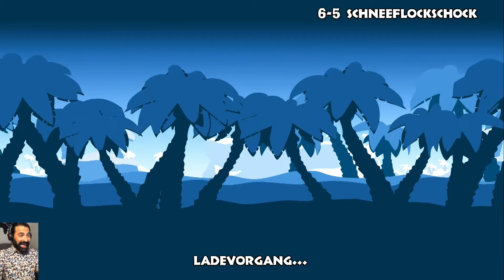Let´s Play Donkey Kong Country Tropical Freeze 6-5 Schneeflockschock (Switch)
Schock? Nur wegen dem geilen Leveldesign, dem tollen Soundtrack und der geilen Grafik. Dieses Level macht mega Spaß. Natürlich zeige ich euch in diesem Video auch wieder alle Puzzleteile und KONG Buchstaben. Viel Spaß.